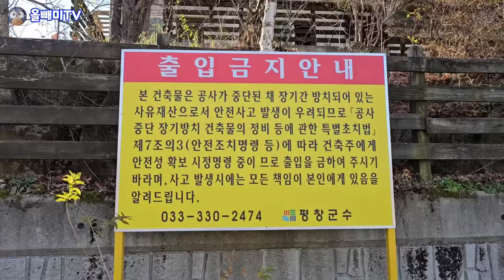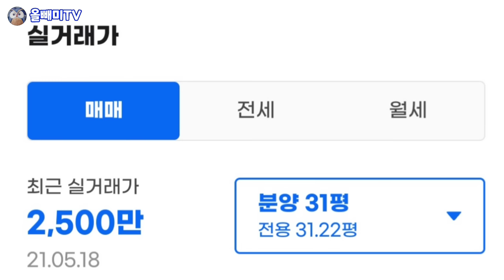[올빼미TV] 90% 폭락한 좀비 펜션 ♧ 동계올림픽이 평창을 망쳤다